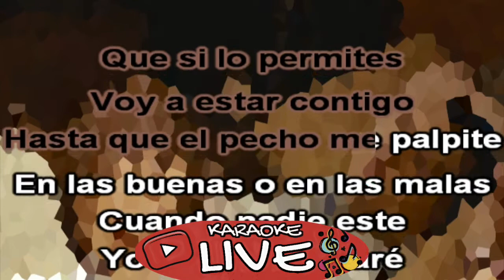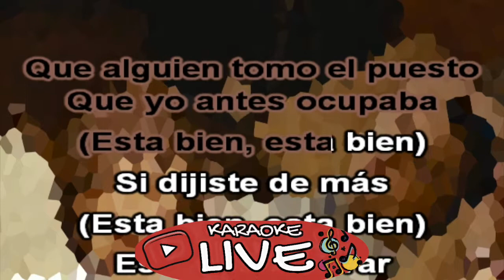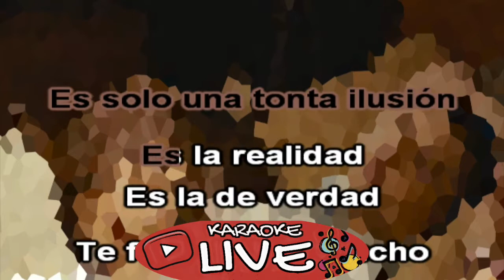Lasso - Mi Imaginación (KARAOKE)